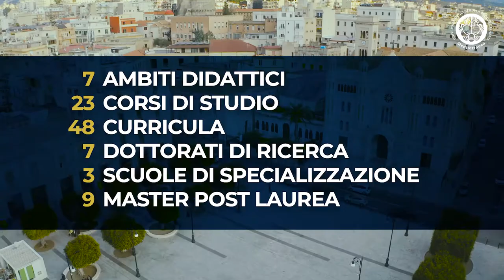Mediterranea 2021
On line lo spot della Mediterranea per le iscrizioni ed immatricolazioni all'Anno accademico 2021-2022.
tante novità accanto ai tradizionali percorsi, per offrire agli studenti che sceglieranno di iscriversi tante interessanti opportunità.